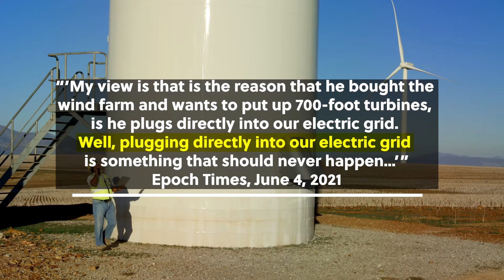A Chinese Communist Party forward operating base in Texas?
With the focus finally intensifying on what amounts to a Chinese Communist Party biological attack against the world, another of its ominous threats to this country remains largely unaddressed. Prominent Texas financier Kyle Bass told Epoch Times TV last week that the purchase of 200 square miles of his state by a retired People’s Liberation Army general is a national security threat.